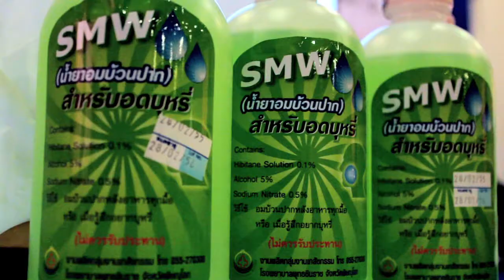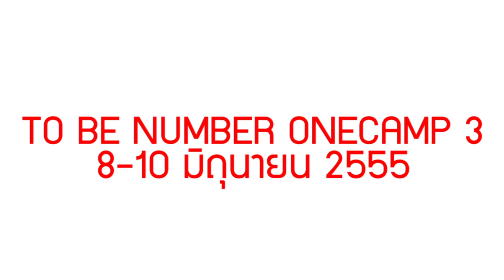Presentation TO BE NUMBER ONE CAMP3 Day 2@พิษณุโลก